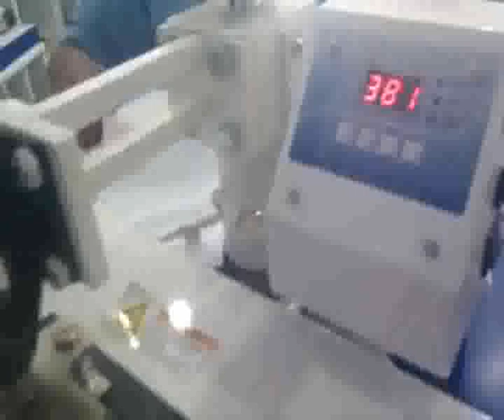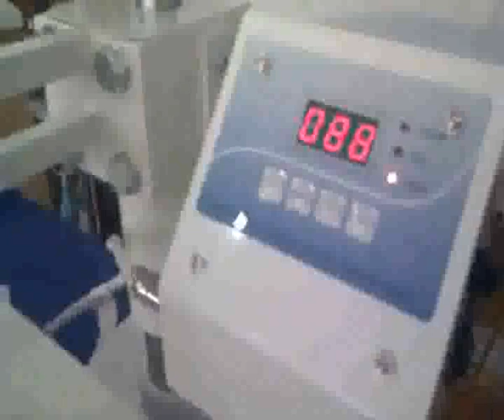How to use Sublimation ink machine and Heat Transfer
ไมโครอิงค์ จำหน่ายน้ำหมึก Sublimation คุณภาพสูงที่สุดในเมืองไทย! This heat transfer machine can set the temperature up to 390 degree and easy to operate. We can easily make 200 T-shirt within 5 hours on 3 machines operating simultaneously. for more information.